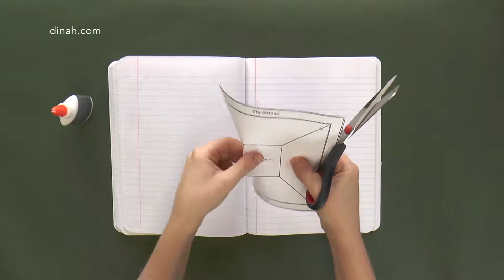Envelope with Square Window Assembly Instructions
This video is an instructional tool to demonstrate how to fold downloadable Notebooking Central templates featured at DINAH.COM